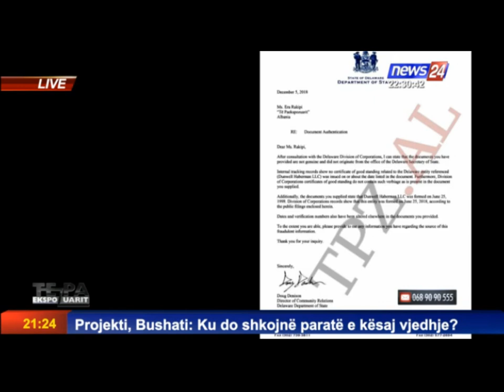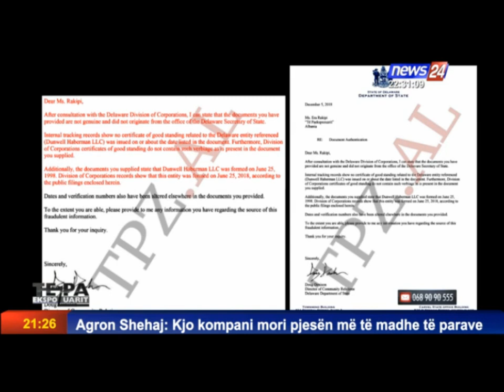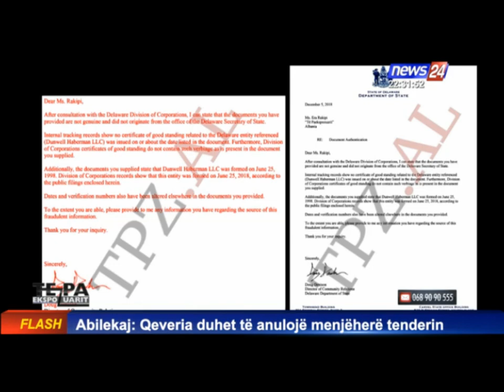Skandali me tenderin te Unaza e Re, diskutimi te “Të paekspozuarit”